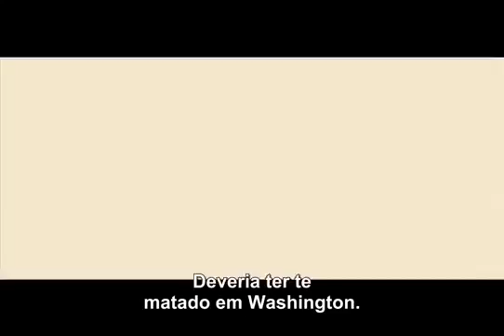Resident Evil 6 - Trailer Legendado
Trailer 2015
Trailer 2016
Trailer 2017
Trailer 2018
Teaser
Trailer dublado Trailer legendad